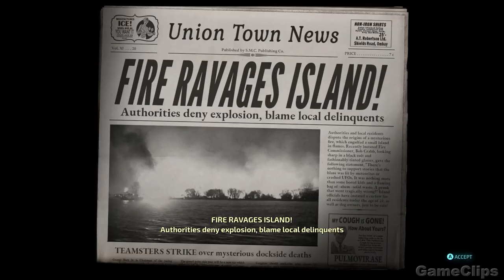Crypto Captured By Military Soldiers Scene - Destroy All Humans Remake